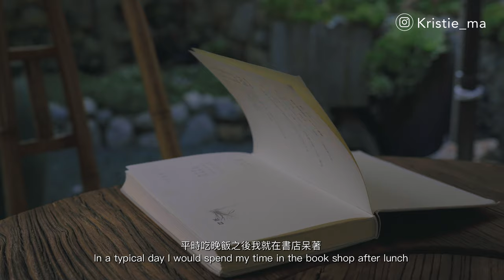為何生活在大理更快樂？｜ Living in Dali Yunnan as a nomad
在蒼山與洱海之間，有一片福地，這裡的人都有著獨特的生活方式，到處都是茶舍、咖啡店，還有林林總總的小攤。
我剛來到大理的時候就覺得這裡的人的氣質特別不一樣，於是決定用鏡頭把他們的故事都記錄下來更大家分享一下。

In Yunnan, in between Cang Shan and Er Hai, lies Dali Ancient city, a place where people enjoy slow living. You can see coffee shop, tea house and book shops in every corner.
I felt in love with the vibe of Dali once I got here.
So here I am sharing their kind of life to all of you.

About me:

I am a digital nomad from Hong Kong. Since 2022 I have started my nomad journey in Thailand, Bali and now in China.